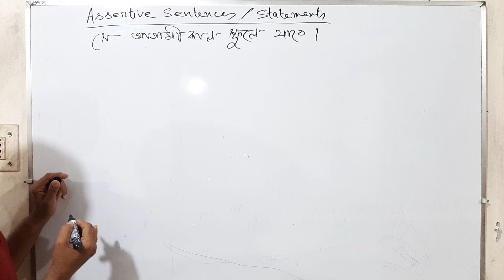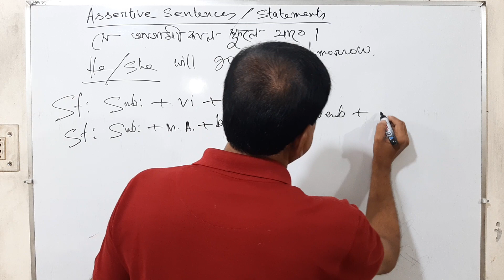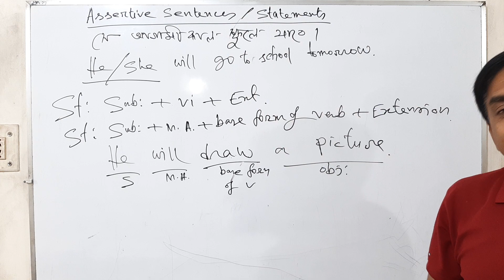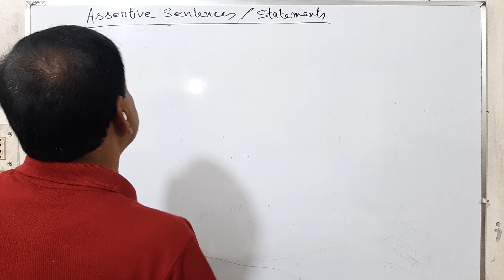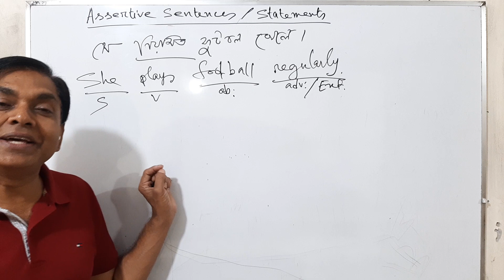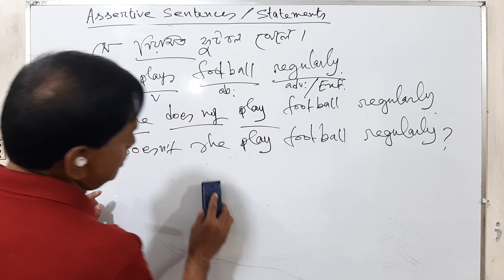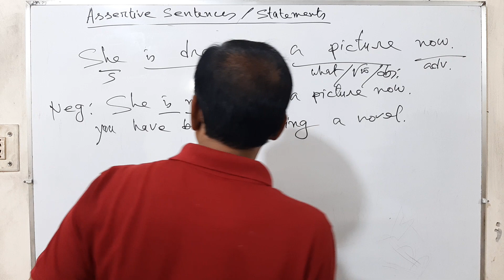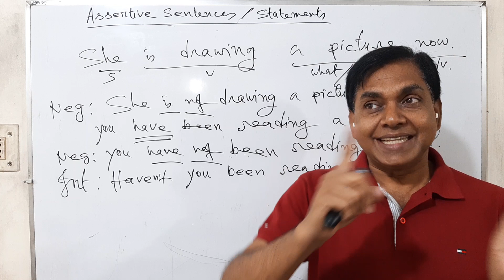Assertive Sentences / Statements # English Grammar A. Salam # The Sentence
Assertive Sentences / Statements # Sentence # Easy way of learning Sentence # How easy Sentence # English Grammar A. Salam # The Sentence

# Assertive Sentences / Statements
# Easy way of learning Sentence
# How easy Sentence
# English Grammar A. Salam
# How to use the Sentence in different tenses
# the easy way of making sentences using the Sentence
# The use of the Sentence with A. Salam
# The easy way of learning the Sentence

Abdus Salam
Assistant teacher
Rajshahi Collegiate School
Rajshahi, Bangladesh